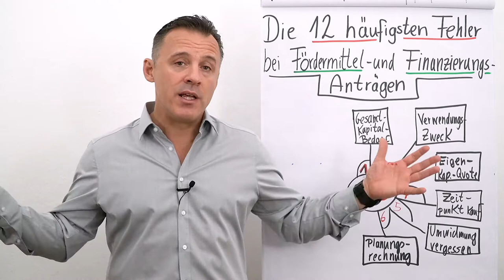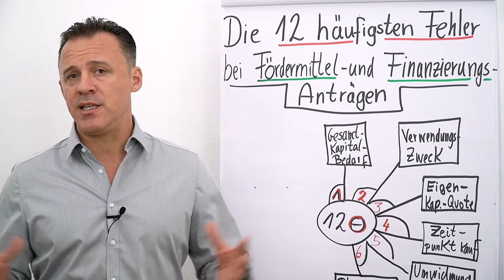Fördermittel- und Finanzierungsanträge I Die 12 größten Fehler I Folge 06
Folgender Input erwartet dich heute:
Fehler #6: Planungsrechnung